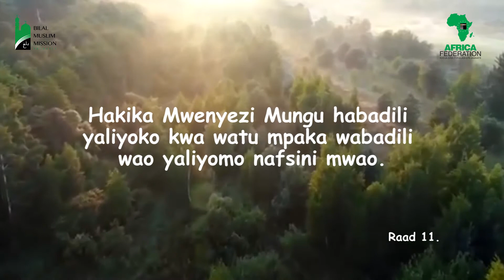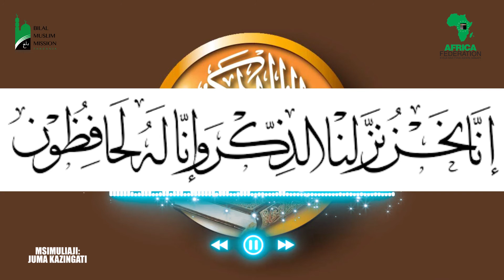JE! WAJUA NI NINI KINATOKEA KWA MWILI WA MTU ANAYESOMA QURANI LAKINI HAJAIHIFADHI?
Usifanye ukosefu wako wa kutohifadhi Qur'ani kuwa ni mlango wa Shetani kukuzuia usisome, kwa hivyo thawabu ya kusoma ni thabiti hata kwa asiyehifadhi.